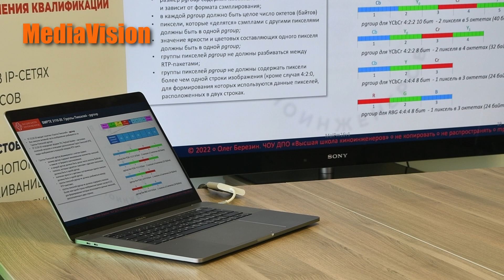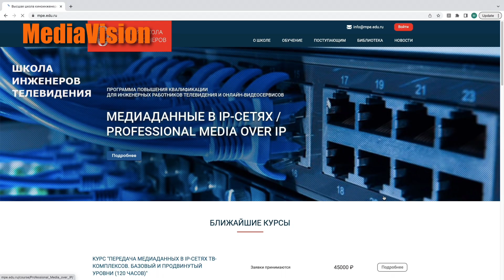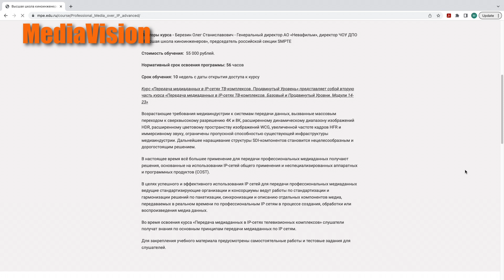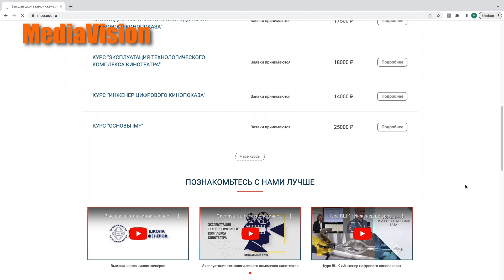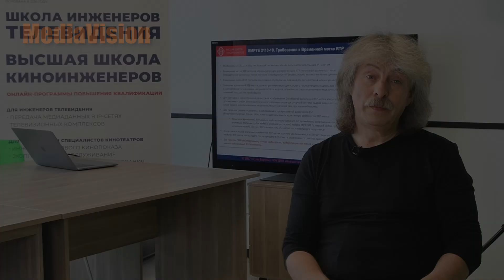MediaVision News Выпуск 64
Свежий выпуск новостей с информацией о возможностях повышения квалификации, первой в мире камере на сенсоре SPAD, выставке MPTS в Лондоне.